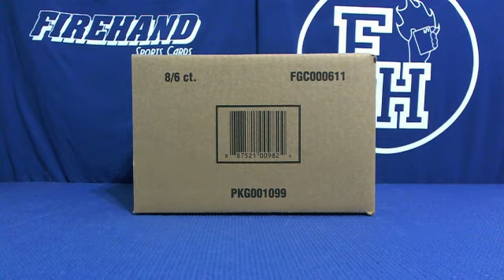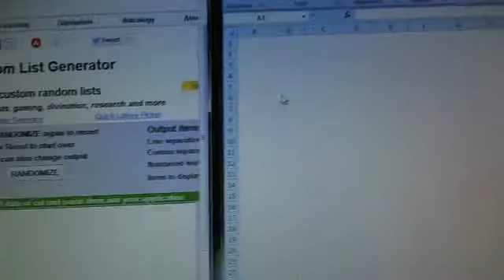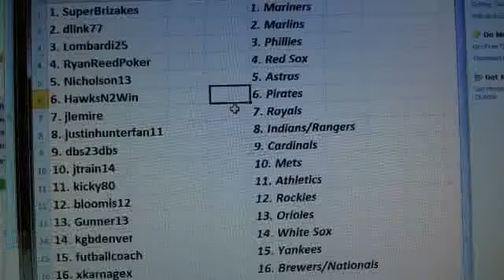Team Draw Results ~ 2013 Bowman Sterling Baseball 8 Box Case Break #2 ~ 12/20/13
1. SuperBrizakes     1. Mariners
2. dlink77     2. Marlins
3. Lombardi25     3. Phillies
4. RyanReedPoker     4. Red Sox
5. Nicholson13     5. Astros
6. HawksN2Win     6. Pirates
7. jlemire     7. Royals
8. justinhunterfan11     8. Indians/Rangers
9. dbs23dbs     9. Cardinals
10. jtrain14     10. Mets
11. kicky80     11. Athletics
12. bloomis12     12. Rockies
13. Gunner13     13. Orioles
14. kgbdenver     14. White Sox
15. futballcoach     15. Yankees
16. xkarnagex     16. Brewers/Nationals
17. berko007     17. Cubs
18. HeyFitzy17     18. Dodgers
19. I_KNOW_MY_RIGHTS!!!     19. Diamondbacks
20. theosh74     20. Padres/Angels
21. thepackripper     21. Twins
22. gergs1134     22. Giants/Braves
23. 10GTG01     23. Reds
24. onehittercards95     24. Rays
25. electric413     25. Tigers